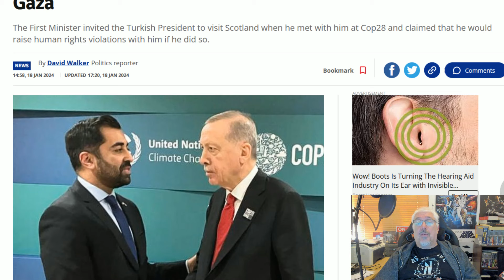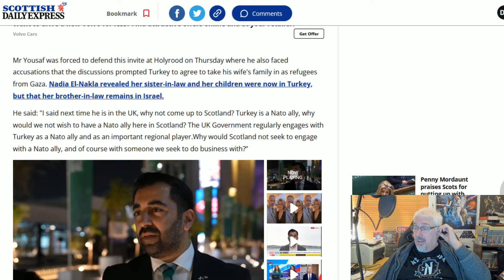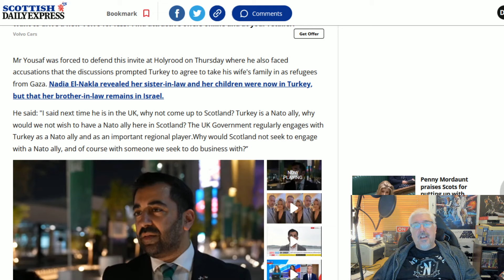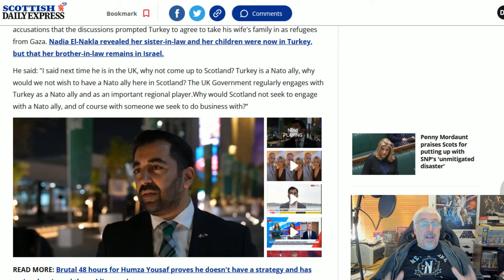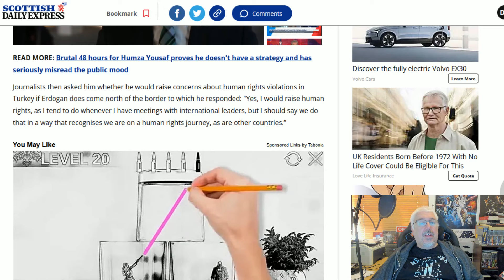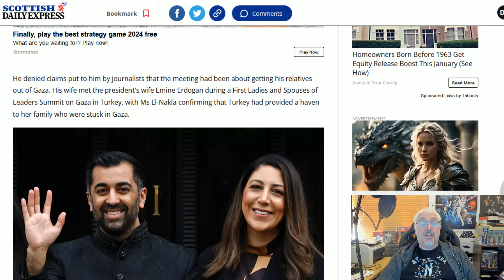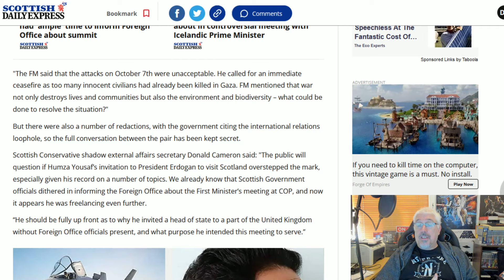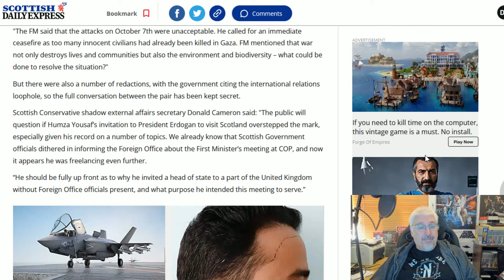Humza Really Thinks He Is Important!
Humza Yousaf invite Erdogan to Scotland even though he has no authority to do so!